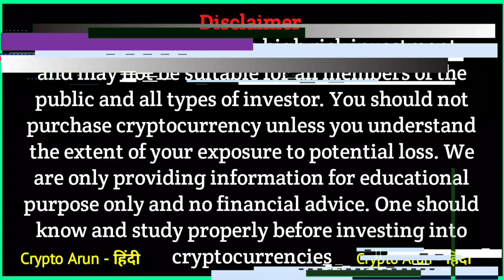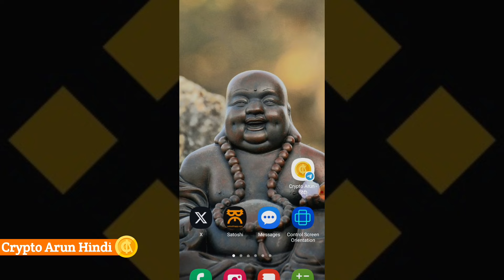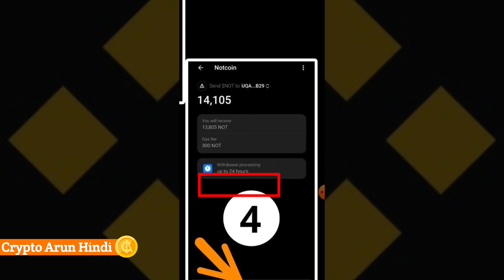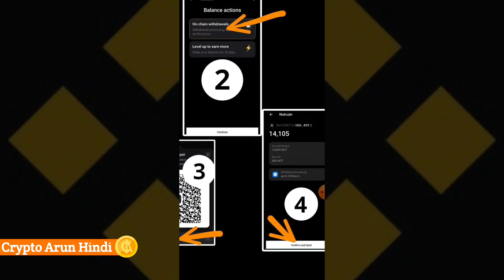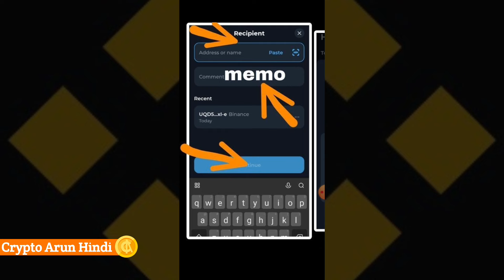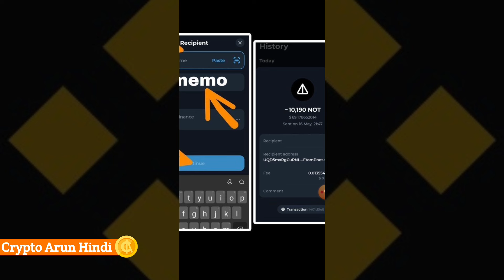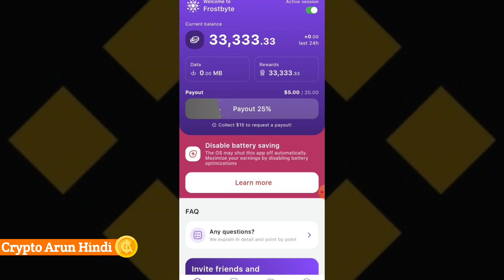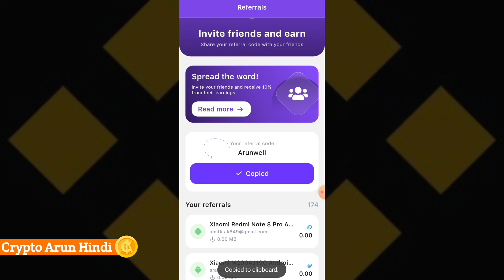Notcoin Binance Withdrawal Backed || Notcoin दुबारा Withdrawal कैसे करे Full Process in Hindi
KEYWORDS

Notcoin binance Withdrawal Backed
Notcoin New updates
Notcoin latest updates
How to withdrawal notcoin balance
Notcoin withdrawal process in hindi
How to sell notcoin
Notcoin binance Withdrawal
Notcoin withdrawal in Wallet